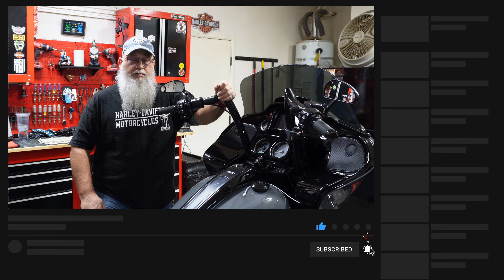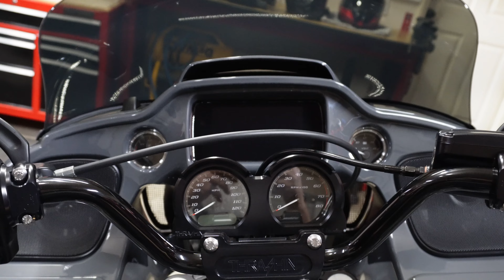2022 Road Glide ST Upgrade - Thrashin/Hogworkz Additions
It's a LOOOONG One!!

Finally was able to install the Thrashin Bars, Gauge Relo, Triple Tree and Perch Clamps, PLUS. the Hogworkz Color Matched Inner Fairing and Duct Cover!

Detailed install step by step, MAN! What a difference!

Check it out and share your comments, feedback and questions.

Items I Use Regularly:
APlusLift MT1500X 48” 1500LB Air
Strapinno Retractable Ratchet Straps 1 in x 6 ft
Gearwrench Adjustable Mobile Work Table 35-48”
Video Audio: DJI Wireless Mic System
Mobile Camera: GoPro Hero 11 Black
Helmet Camera: GoPro Hero 9 Black
Overhead Camera: GoPro Hero 8 Black
Rotating Camera Shots: Insta360 ONE X2 Action Camera
Primary Video Camera: Sony ZV-E10 Mirrorless Camera
B-Roll Video Camera: Sony ZV-1 Content Creators Camera
Neewer 72 inch Tripod Kit
NEEWER 2 Pack Bi Color 660 LED Video Light and Stand Kit
60-Piece Master Torx Bit Set
Lexicon Master Hex Bit Set
Tekton 3-Piece Swivel Head Racket Set
Tekton 3/8 and 1/4 Inch Torque Wrench Set
US Veteran Hat with Embroidered DD-214 Alumni and National Service Ribbon

* Just to put this disclaimer out there, I am not a certified Harley Davidson or Motorcycle Mechanic. I’m just a person who got tired of paying overpriced "what the book says" labor charges for simple things I could do on my own vehicles or projects. Just like most of you searching and watching these videos, I thoroughly enjoy working on projects in my own garage or shop.

* Additional note, all products/parts covered in these videos are not paid or  sponsor provided, or unless otherwise indicated up front.  I purchase all my own products/parts out of my own pocket just as my viewers would. The thoughts, opinions and comments are all my own based on this experience. There is no additional cost to you!

** Most of all, THANK YOU for your Support! **